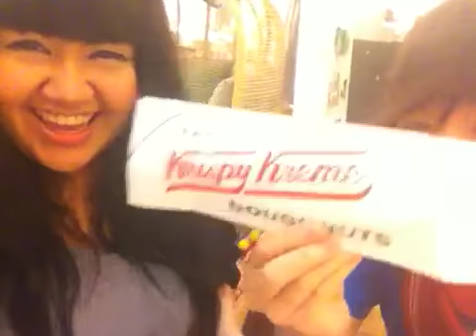Hate that I love u Krispy Kreme!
บ่นบ่นบ่น